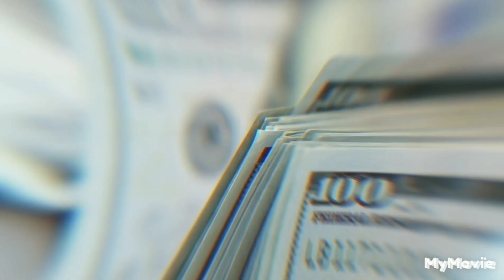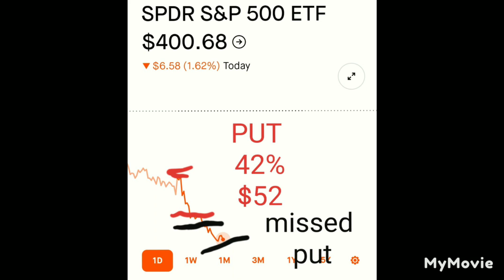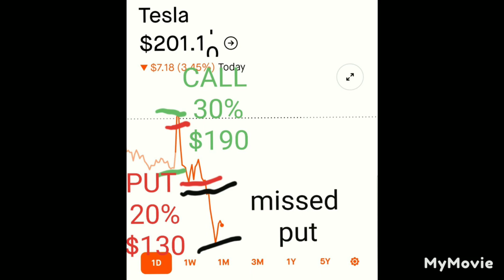($372) Profit Off The Option Plays